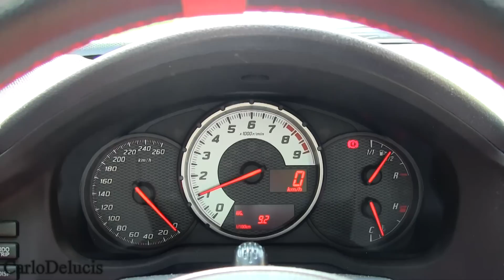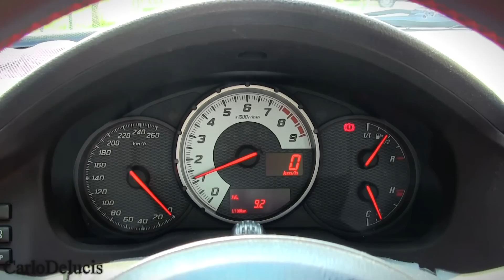My Toyota GT86: In-Depth Tour and NEXT MODS!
Subtitles Availables!

Second video on my Toyota GT86 and this time I take you for an in depth tour and walkaround to show you every single detail of it! Plus, at the end of the video, I'll talk about the next modifications that I'd like to make... Leave a comment and tell me what would you do to the car!

Carlo

Check out my Facebook page for all the best automotive based content